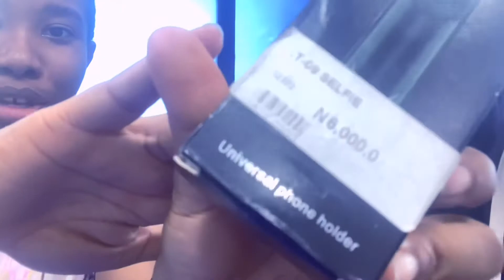birthdayvlog2021 Birthday series episode 2, spending the day at Next and buying Ice cream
HeyYouTube family how are we doing? Sending love and positive vibes.

Broadcasting Jesus to the world

FAQ
Age : 23
Camera: iPhone Xr
Editing software: VLLO
Church: The Place of Grace (Rumuigbo)